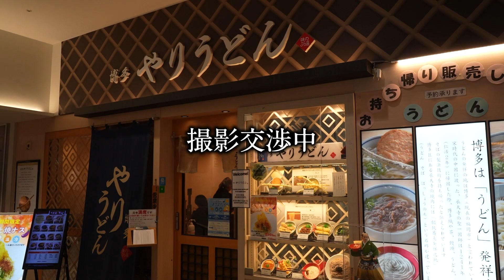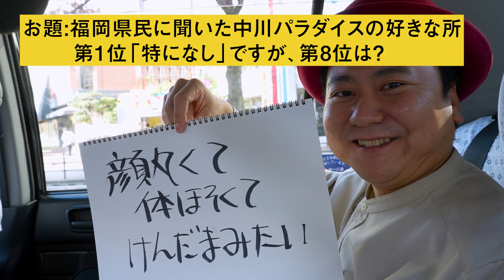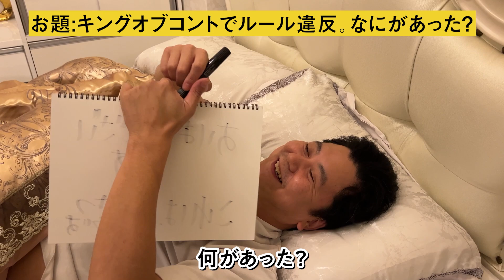【福岡密着大喜利】営業の合間に観光地へ行くとファンから声をかけられる中川パラダイス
中川パラダイスが福岡県へイベントMCの仕事をしに行ったので着いて行って大喜利ハラスメントをしてきました。

【主題歌】
UTSUSEMI／中川パラダイス
 • 中川パラダイス － UTSUSEMI（Official Music Video）

【協力してくれてる人】
Spaeker Lab